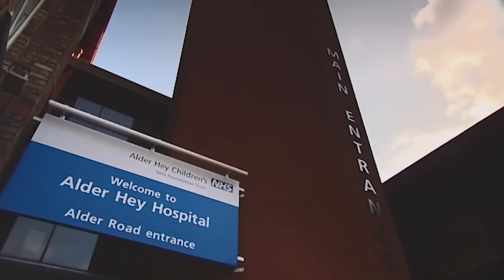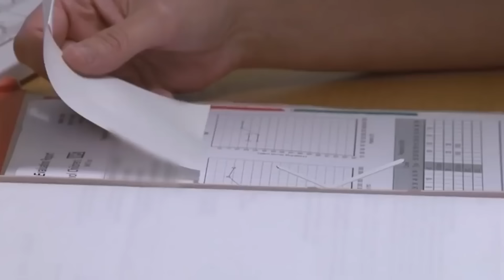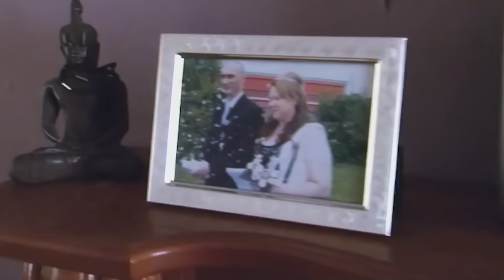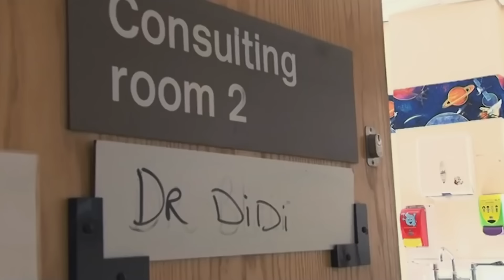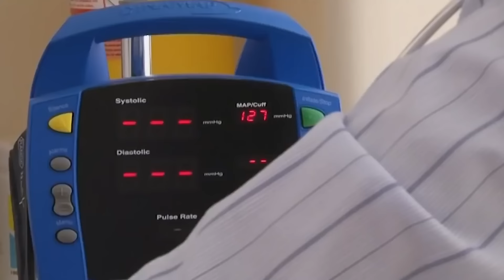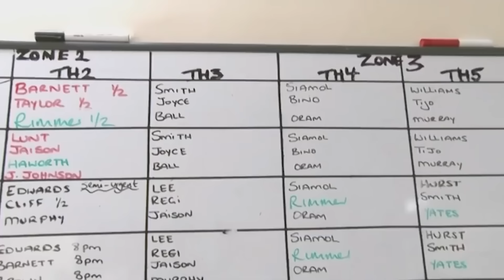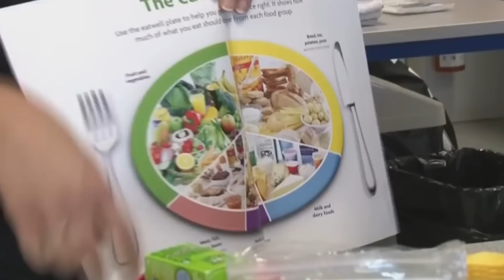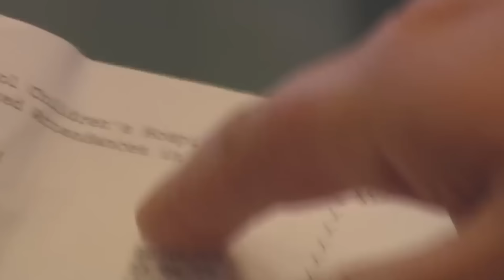Am I Spoiling My Child Rotten? (Childhood Obesity Documentary)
From obesity to alcohol misuse, from rotting baby teeth to hearing problems caused by passive smoking – Britain’s largest children’s hospital is treating younger and younger patients for health problems which are ultimately preventable. Many are the result of kids’ lifestyles and are, according to the experts, causing them unnecessary suffering.

With unprecedented access to Alder Hey Children’s Hospital in Liverpool, this documentary meets the kids, the pediatricians treating them and follows them home in an attempt to uncover the root cause of their problems. It is clear that some of the basic health messages from the doctors are not getting through to parents.

The A&E is a busy department and having to deal with cases such as drunk children is not only time consuming for staff, but can be upsetting for other young patients too. Operations on dental, glue ear and obesity cases are helping clog up a system that’s already under considerable strain. The hospital estimates they spend around a million pounds a year on treating preventable conditions, enough to buy them a new MRI scanner.